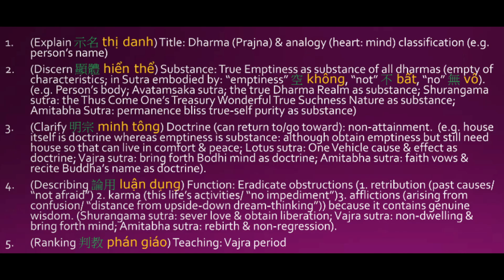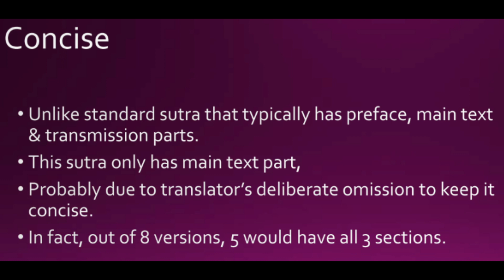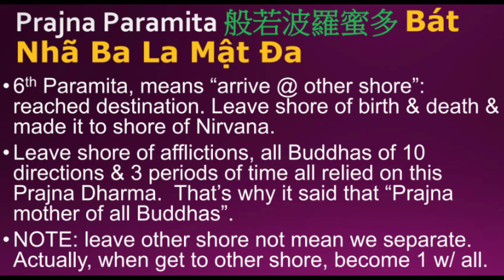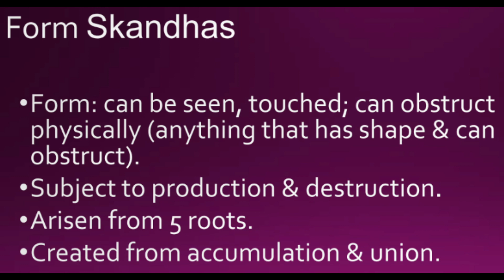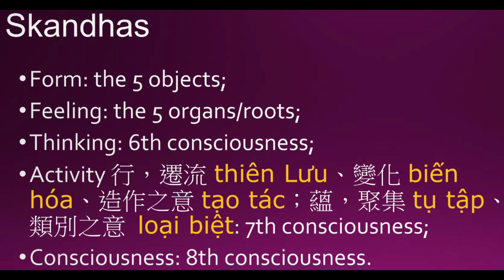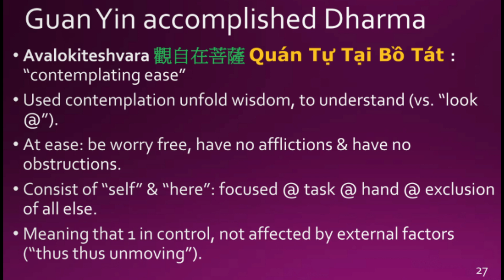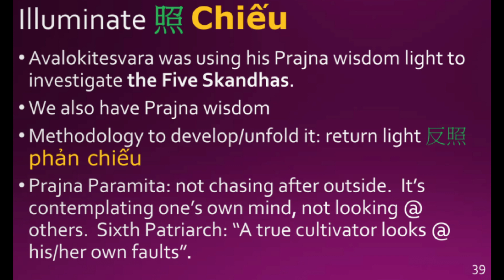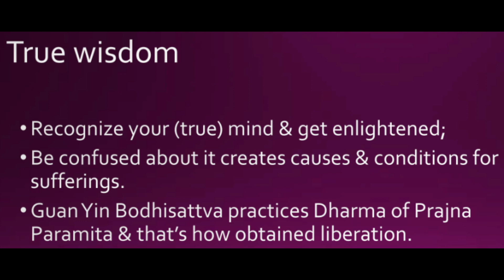97 Heart Sutra lectured in English & Vietnamese-Dream_Thinking__Dont_Discriminate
best lecture of Heart Sutra in English and Vietnamese

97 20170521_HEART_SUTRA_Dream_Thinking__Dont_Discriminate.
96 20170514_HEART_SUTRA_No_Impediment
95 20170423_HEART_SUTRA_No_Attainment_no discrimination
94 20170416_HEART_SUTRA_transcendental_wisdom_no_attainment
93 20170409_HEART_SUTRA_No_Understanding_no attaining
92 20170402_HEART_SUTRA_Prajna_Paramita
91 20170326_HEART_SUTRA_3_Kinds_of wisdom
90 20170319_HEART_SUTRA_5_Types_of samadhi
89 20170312_HEART_SUTRA_Desire_like_Poison coated in honey
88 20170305_HEART_SUTRA_Remove doubts_enter buddha samadhi
87 +20170226_HEART_SUTRA__Laziness_Excitement_regret
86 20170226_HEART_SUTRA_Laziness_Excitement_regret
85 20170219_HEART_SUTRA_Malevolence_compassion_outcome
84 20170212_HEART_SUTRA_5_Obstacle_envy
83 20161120_HEART_SUTRA_Detach_from taste and touch
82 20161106_HEART_SUTRA_Detach_from smell and taste
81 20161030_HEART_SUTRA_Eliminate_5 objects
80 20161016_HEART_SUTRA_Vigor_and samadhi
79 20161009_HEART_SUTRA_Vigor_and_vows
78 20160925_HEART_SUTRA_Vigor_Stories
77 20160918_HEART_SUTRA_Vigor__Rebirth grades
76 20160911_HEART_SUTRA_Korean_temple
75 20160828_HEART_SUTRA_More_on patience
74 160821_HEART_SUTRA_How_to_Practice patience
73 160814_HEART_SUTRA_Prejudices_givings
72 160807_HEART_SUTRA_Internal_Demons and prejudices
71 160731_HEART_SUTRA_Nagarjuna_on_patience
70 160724_HEART_SUTRA_Patience_with kindness and dharmas
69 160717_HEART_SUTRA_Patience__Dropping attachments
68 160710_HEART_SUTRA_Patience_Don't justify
67 Heart_Sutra_160605_Patience_w_Those who make offerings
66 Heart_Sutra_160529_Great_Kindess & compassion
65 Heart_Sutra_160522_Patience_2
64 Heart_Sutra_160515_Patience
62 Heart_Sutra_160501_8_Precepts_for_dangerous days
61 Heart_Sutra_160424_Morality_Kind_defining blessings
60 Heart_Sutra_160417_Foundation_of_morality
59 Heart_Sutra_160410_Requirement_Before practice giving paramita
58 Heart_Sutra_160403_Giving_Paramita_Part II
57 Heart_Sutra_160327_the_Six_Spiritual penetration
56 Heart_Sutra_160320_Precept_Paramitas
54 Heart_Sutra_160306_Giving_Paramitas
53 Heart_Sutra_160228_No_Understand no attaining
52 Heart_Sutra_160221_Six_Paramitas_to buddhahood
51 Heart_Sutra_160131_Arhat_Perspective
50 Heart_Sutra_151129_Taking_a_Loss_to practice the 4 noble truths
49 Heart_Sutra_151122_Attachment_of_arhats & pratyekabuddhas
48 Heart_Sutra_151115_The_Twelve_Links Conditions Part II
47 Heart_Sutra_151108_the_Twelve_Links Conditions
46 Heart_Sutra_151101_Attachment of arhats
45 Heart_Sutra_151025_Emptiness_and_wonderful existence
44 Heart_Sutra_151018_Dealing_with_Anger
43 Heart_Sutra_151011_Questions_about bodhisattva
42 Heart_Sutra_151004_Emptiness_Characteristics
41 Heart_Sutra_150927_the_Eight_Proper path
40 Heart_Sutra_150920_Eight_Sagely_Path
39 Heart_Sutra_150913_84000_Dharma door
38 Heart_Sutra_150830_Nirvana's_Bliss vs.Pureland bliss
37 Heart_Sutra_150823_20_Subsidiary_affliction
36 Heart_Sutra_150816_Shariputra_on_anger
35 Heart_Sutra_150809_Doubt
34 Heart_Sutra_150802_Killing_the_Ego
33 Heart_Sutra_150726_the 5_Skandas_rage
32 Heart_Sutra_150719_Filiality
31 Heart_Sutra_150712_Red_Snapper
30 Heart_Sutra_150705_None_Accumulating
29 Heart_Sutra_150628_Places_That_Have_mahayana
28 Heart_Sutra_150621_Patience_to_the dharma
27 Heart_Sutra_150607_Shariputra_on_Controling anger
26 Heart_Sutra_150531_Shaolin_as_Expedient
25 Heart_Sutra_150524_Planting_Blessing to break through
24 Heart_Sutra_150426_49_Days_Criticals
23 Heart_Sutra_150419_Planting_Seed
22 Heart_Sutra_150412_Substance_vs_Function
21 Heart_Sutra_150405_Shariputra_and_Magaudyayana
20 Heart_Sutra_150329_the_meaning_of understanding
19 Heart_Sutra_150322_Disaster_and_Calamities
18 Heart_Sutra_150315_Creditor_and_Debtor
16 Heart_Sutra_150301_Repentance_toward_Karmic_Obstruction.mp4
15 Heart_Sutra_150208_the_Five_Sense_Organ
14 Heart_Sutra_150201_Wisdom_vs._Wisdom eye
13 Heart_Sutra_141207_Reach_1st_Stage_Arhat
12 Heart_Sutra_141123_5_Skandhas_Illu
11 Heart_Sutra_141116_5_Skandhas_p
10 Heart_Sutra_141109_3_Delusions_5_
9 Heart_Sutra_141102_Repentance_Dharma
8 Heart_Sutra_141026_Karmic_Affinities.
7 Heart_Sutra_141019_Ease_and_Self-Mastery
6 Heart_Sutra_141012_Prajna_Paramita.
5 Heart_Sutra_141005_Master_XuanZang
4 Heart_Sutra_140928_3_Kinds_of_Praj
2 Heart_Sutra_140914--Tian_Tai
1 Heart Sutra 140907  True Emptiness